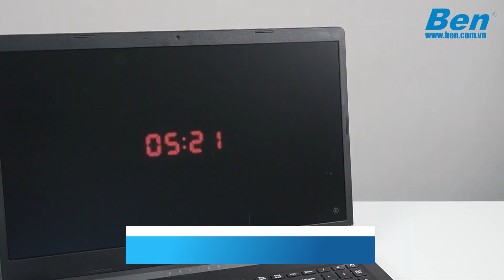4 chiếc laptop giá tầm giá 10 triệu đáng mua nhất cuối năm 2020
Việc sở hữu 1 chiếc Laptop để học tập và làm việc trong thời điểm cuối năm là hết sức hợp lý, vì trong thời gian này các sản phẩm công nghệ và đặc biệt là laptop đang có mức giá rất ổn định. Chính vì vậy, trong video này, Ben Computer sẽ giới thiệu đến bạn top 4 chiếc laptop tầm giá 10tr đáng mua nhất cuối năm 2020.
BEN COMPUTER GIÁ LẺ RẺ NHƯ GIÁ BUÔN
Cảm ơn bạn đã theo dõi video của chúng mình!
🏠: Trụ sở văn phòng & Showroom : Số 7, ngõ 92 đường Nguyễn Khánh Toàn, Cầu Giấy.